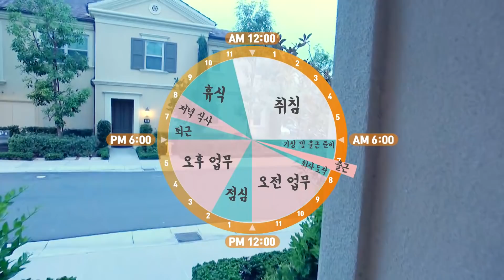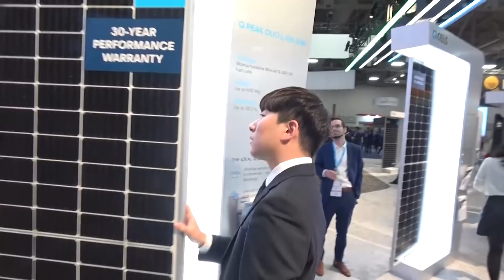디스 이즈 미국 브이로그! 캘리포니아 주재원 생활은 어떨까? | 한화큐셀 해외주재원 vlog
하루가 다르게 바뀌는 태양광 시장의 동향 파악부터
현지 세일즈 매니저들과의 전화통화, 미팅까지!
왠지 부러운 한화큐셀 미국주재원의 하루 밀착 취재

4:44 영어를 어느정도 해야 미국 주재원이 될 수 있나요? 🙄
5:18 자부심 뿜뿜👏👏 (feat. 미국 1위)
7:11 주재원들이 말하는 장/단점 (이건 마치 기말고사..ㅠ)